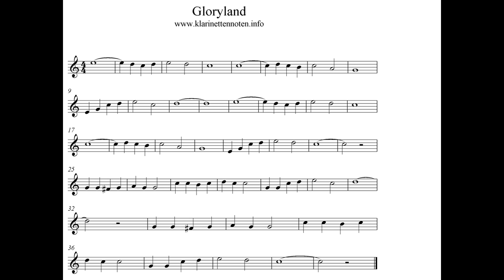play Clarinet - Over in the Gloryland